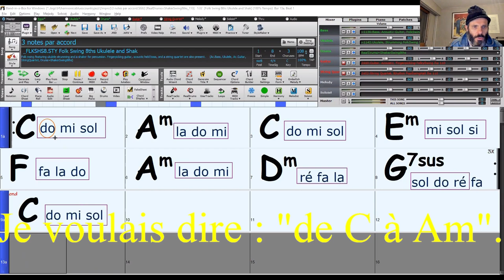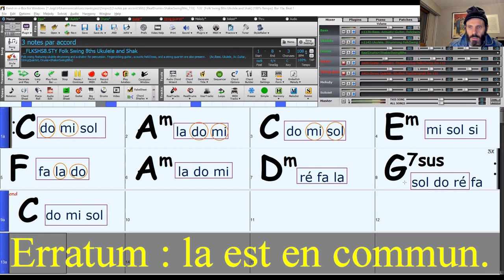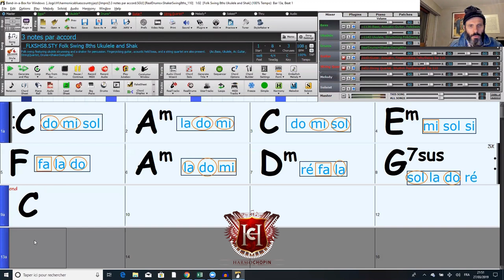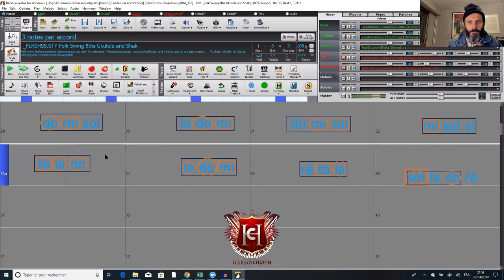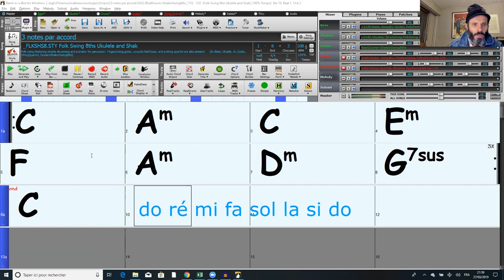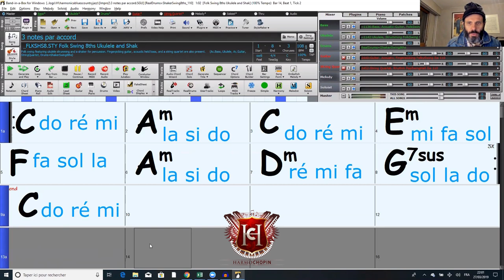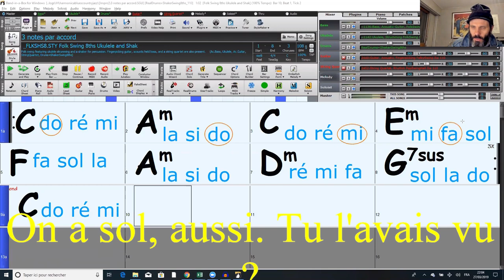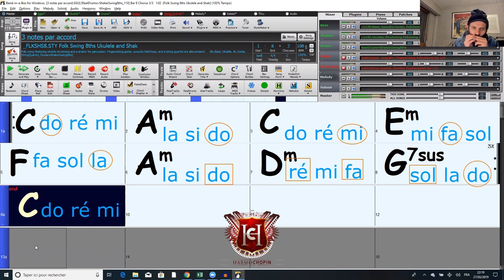cours pour savoir improviser avec les triades majeures et mineures : 3 notes par accord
Nous poursuivons nos cours d'improvisation. Cette semaine, nous avons 3 notes à notre disposition, pour improviser sur les accords de la grille harmonique.

Tout d'abord, si tu n'as pas vu le cours qui te permet de créer des mélodies en jouant 2 notes par accord, voici le lien pour y accéder :

Dans cette vidéo, je te dévoile 2 méthodes pour jouer 3 notes pas accord :

1) jouer sur les notes constituantes des triades majeures et mineures (ainsi que sur une triade de quarte suspendue)

2) jouer les notes de la gamme, en commençant par la fondamentale de chaque accord

Piste de'accompagnement seule (pour que tu puisses jouer tes propres phrases) à 08:00